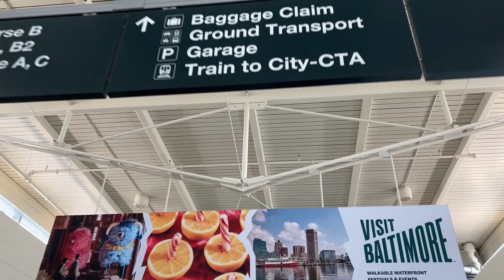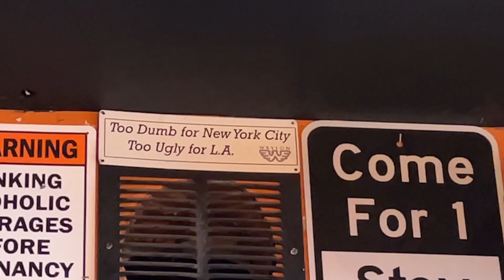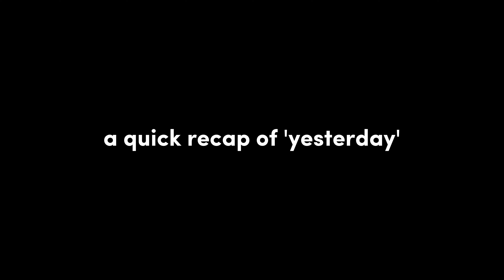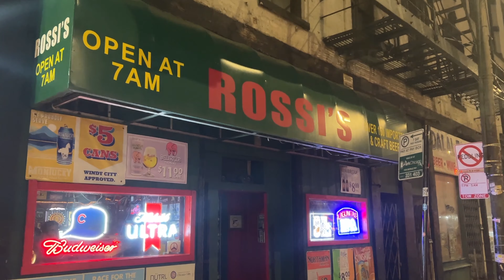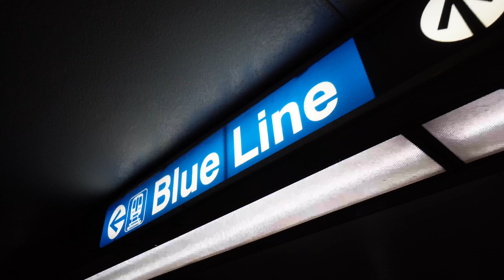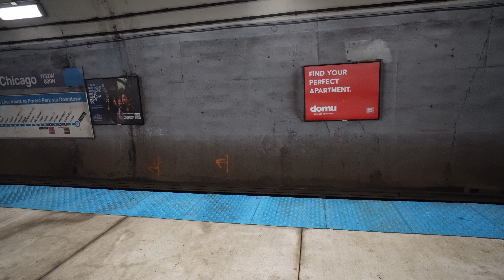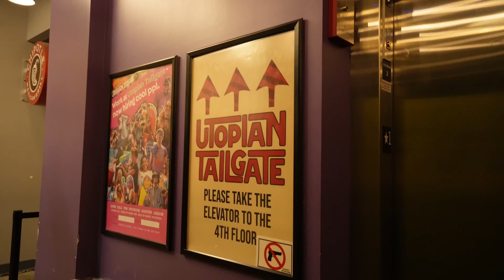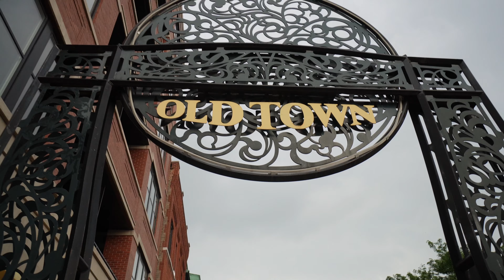Noelle Explores Chicago Vlog! Cubs Game + Bars + Pizza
Hello from Chicago! Noelle here- I'm taking a solo trip to the Windy City with my sister to watch my niece play in a volleyball tournament. When I'm not at volleyball matches, I'll be exploring all of the best things this beautiful city offers. And there's A LOT to explore here. So let's goooo!

if you'd like to help fuel our adventures with a coffee or beer

00:00 Introduction
01:06 Welcome To Chicago
02:32 Pendry Chicago
03:54 Cubs Game
04:43 "Yesterday"
06:13 "Today"
08:52 Riverwalk
10:09 North Ave Beach
12:43 Din Din
14:18 Goodbye!